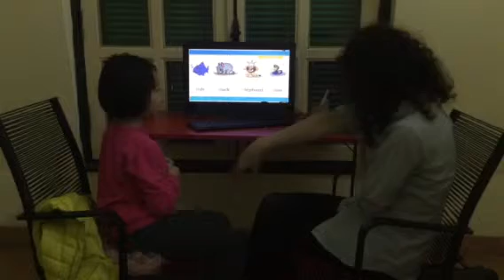Test in March 2016, Canadian English Council, Gia Linh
ML1Z